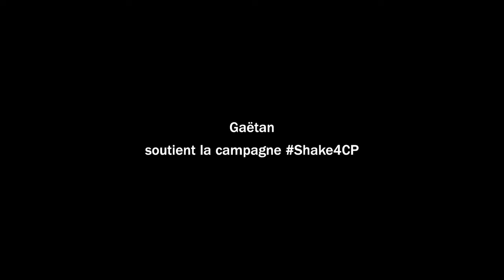Gaëtan a relevé le défi Shake4CP pour Handi-Capable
Gaëtan a relevé le défi Shake4CP pour Handi-Capable avec Arno, et aussi avec beaucoup de générosité.